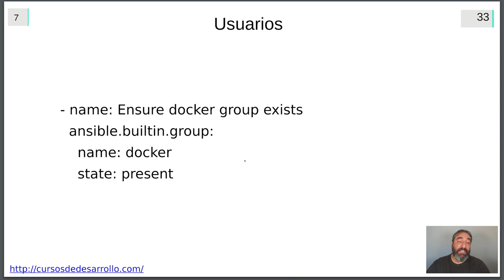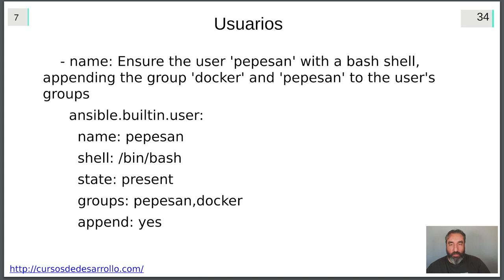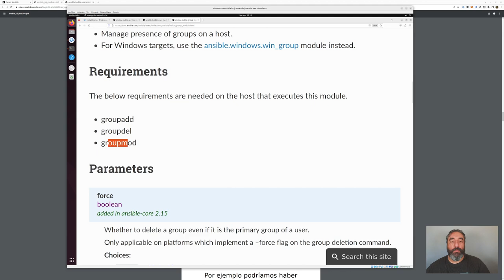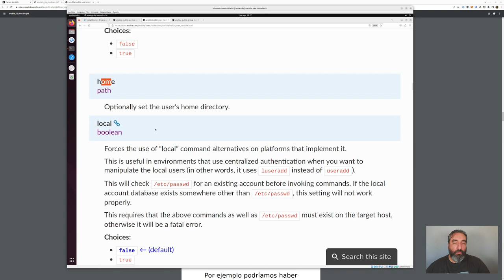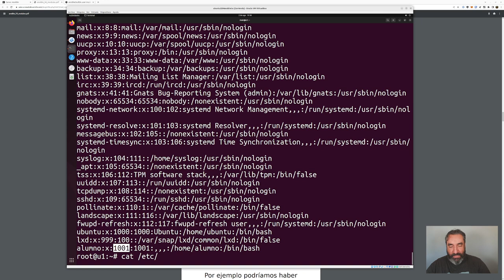Módulos: User y Group #31 Curso de Ansible - Cursos de Desarrollo